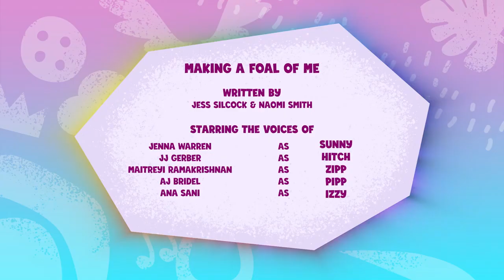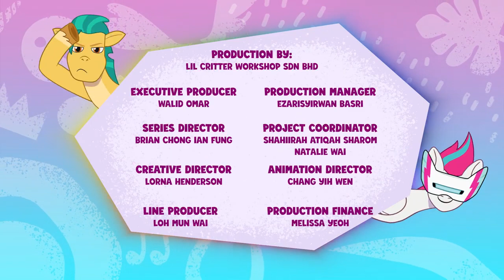My Little Pony – Erzähle deine Geschichte | Ich mache eine Fohlen aus mir | Ganze Folge